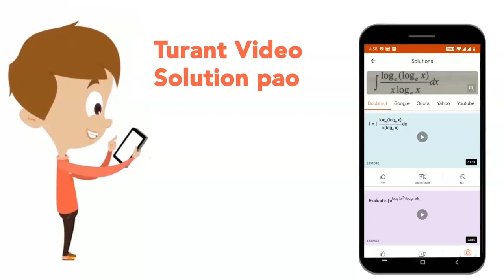A uniform rod of mass m is rotated about an axis passing through point O as shown. Find angular...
A uniform rod of mass m is rotated about an axis passing through point O as shown. Find angular momentum of the rod about rotational law.
Class: 11
Subject: PHYSICS
Chapter: ROTATIONAL MECHANICS
Board:IIT JEE

👉 Have Any Query? Ask Us.